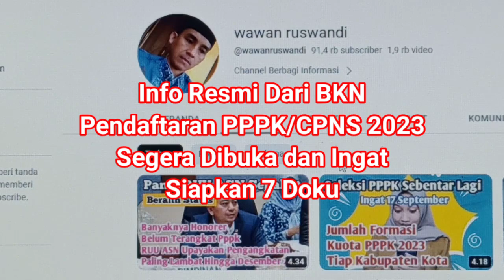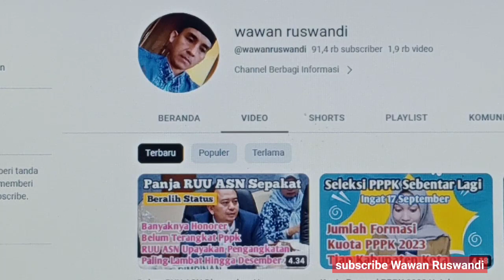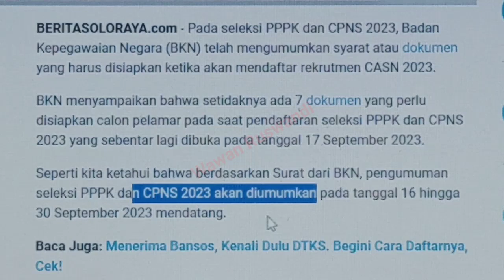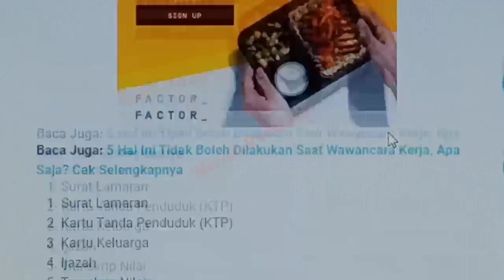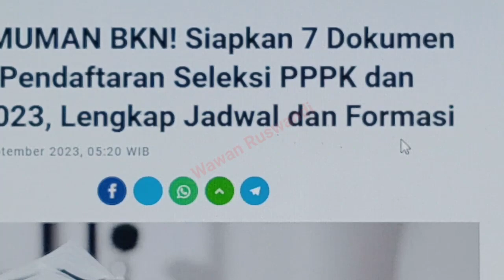Resmi Dari BKN Siapkan 7 Dokumen Saat Pendaftaran PPPK CPNS 2023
info resmi dari bkn siapkan 7 dokumen saat pendaftaran Cpns PPPK 2023.